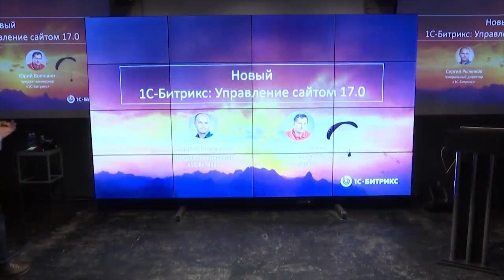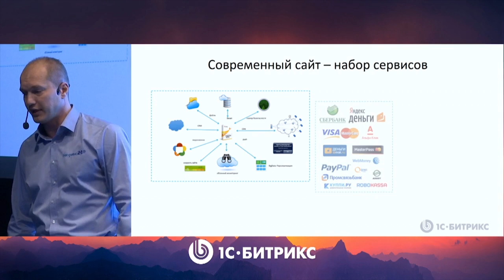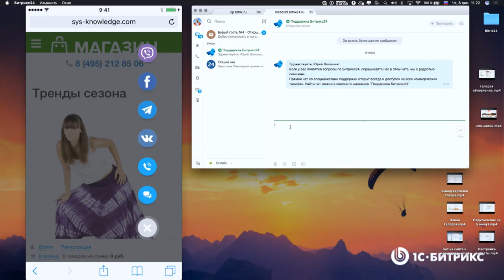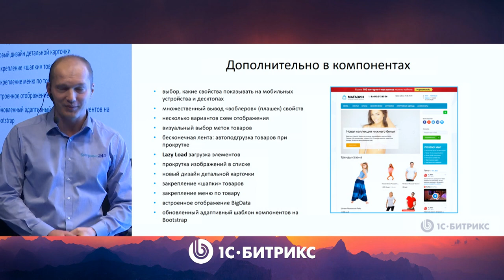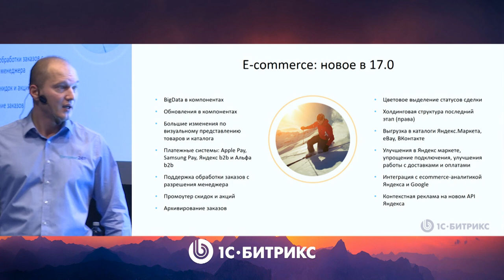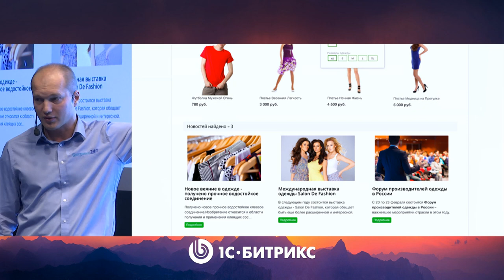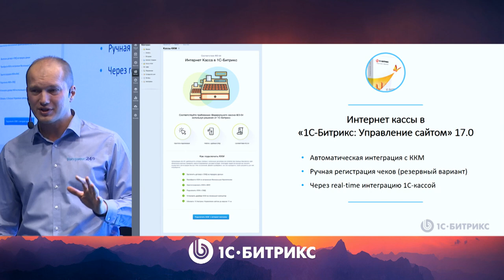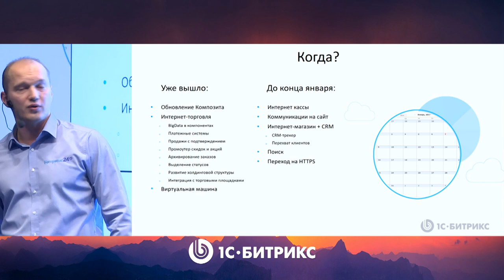«1С-Битрикс: Управление сайтом 17.0»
8 декабря 2016 г.

Презентация новой версии платформы «1С-Битрикс: Управление сайтом» 17.0